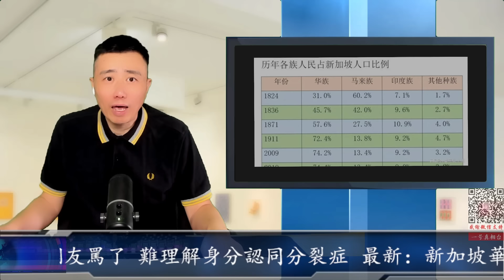最新：新加坡華人又挨中國網友罵了 難理解身分認同分裂症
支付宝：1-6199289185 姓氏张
比特币支持：1DENLHDnquKvxippEPg4tveQ3QtMdaGxbH
Pi币邀请码：YHZXT